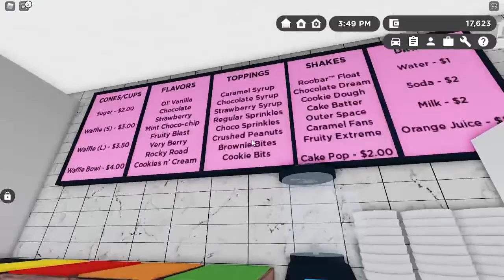GreenvilleWisconsin picking up my new PC role-play￼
Hello everybody welcome back to a brand new video today we are heading to go pick up my brand new PC for getting me videos this PC has better graphics inspects them I ordered one so hopefully we will have better videos coming your way make sure I can sub